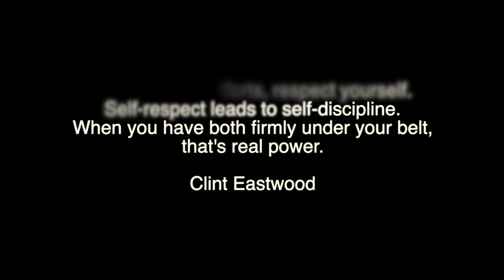Make A Difference Ep 02: Self-Discipline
Words of Wisdom from Poloko, on this episode he chats about the importance of self discipline, it is the foundation and pillar that holds you up, it is the cornerstone of your journey in life.

All Latest Episodes can be Found Live on TouchHD.co.za Every Week.